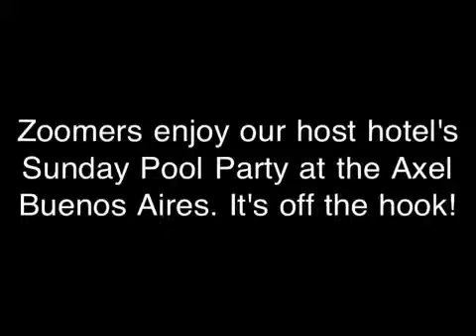Sunday fun in Buenos Aires with Joel and Zoom Vacations